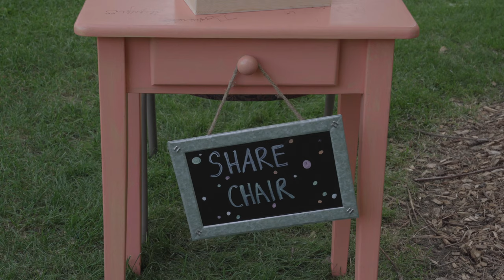Share Chair | Michael Stavridis '25